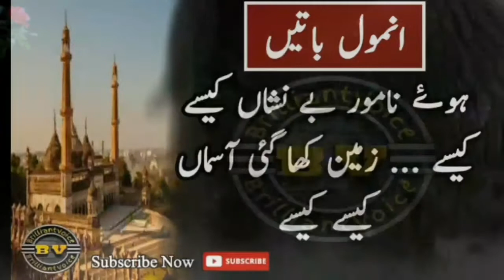Motivational Islamic Quotes | Islamic lessons | Aqwal-e-Zarri | Anmol Batain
It is the islamic video that teach u moral lessons and about Islamic values.it will motivate you and change your life.

Islamic videos
Motivational videos
Motivational Quotes
Islamic History
Islamic lines
Motivational lines